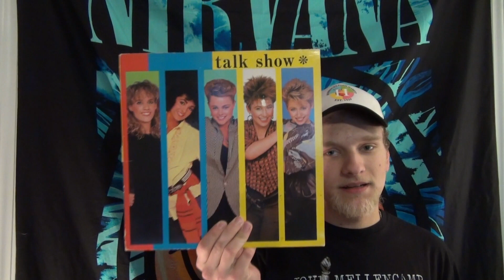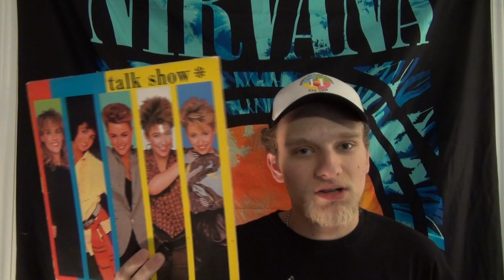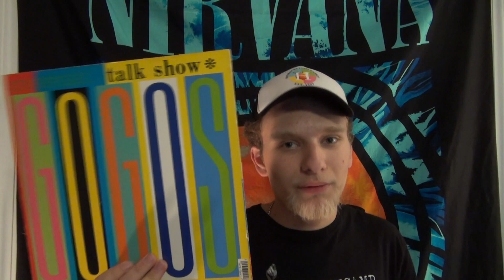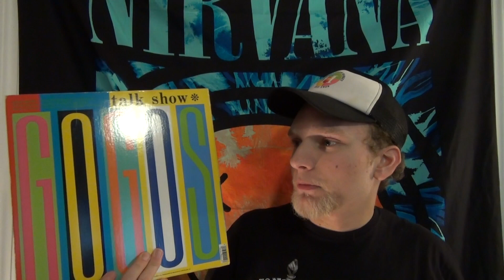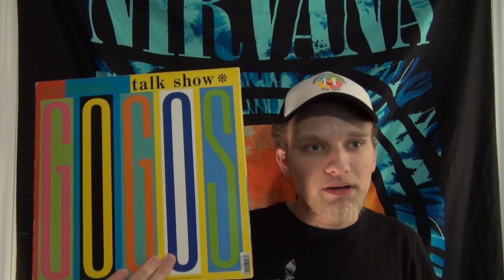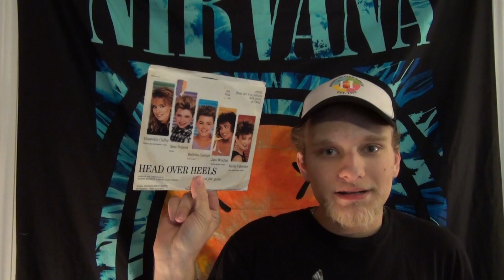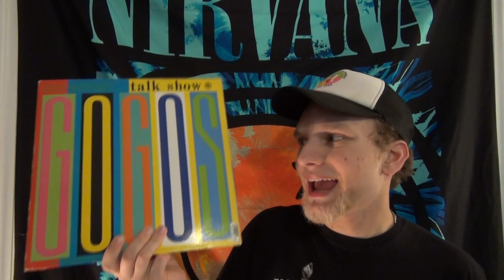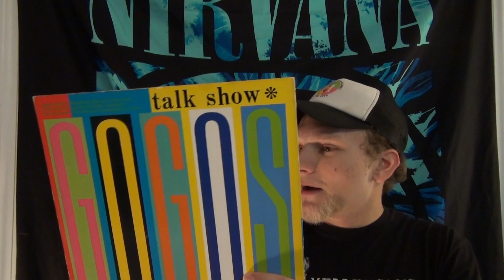40 Years Ago: The Go Go's Talk Show Album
40 Years ago today, this masterpiece was released, being the final album to come out of the Go Go's "original" run. Let's talk about it.